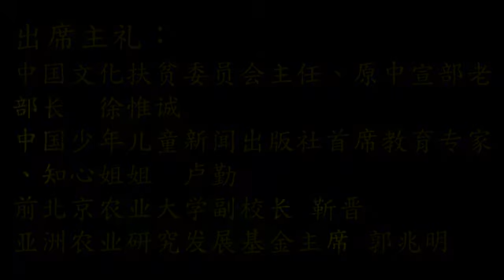郭信差 - 出席北京打工子弟學校觀賞印度電影及午餐會 2012年